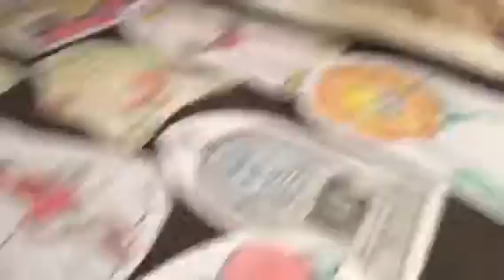The Mario and Luigis 1 Episode1